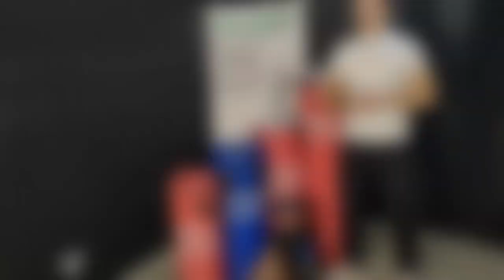КАК ПОВЕСИТЬ ГРУШУ ДОМА? ВСЕ способы в ОДНОМ видео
Разберем все способы как повесить грушу дома? Разберем все возможные крепления боксерского мешка. Можно ли повесить грушу не в несущую стену и что делать, если нет кирпичной стены?

💛💙 Друзья, если Вас интересуют изделия своими руками, дерево и металообработка, добро пожаловать на мой второй канал:

Выбрать и купить боксерскую грушу и мешок для бокса можно в нашем интернет-магазине спорттоваров по ссылке: